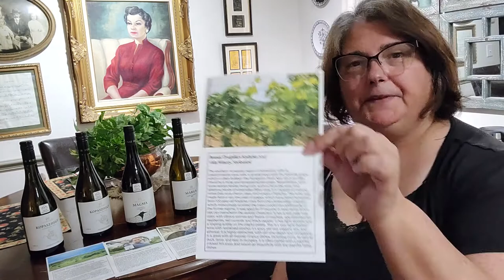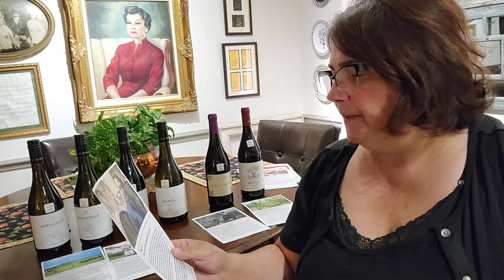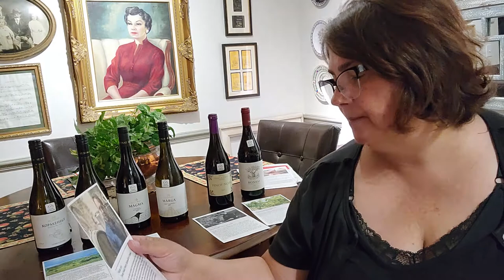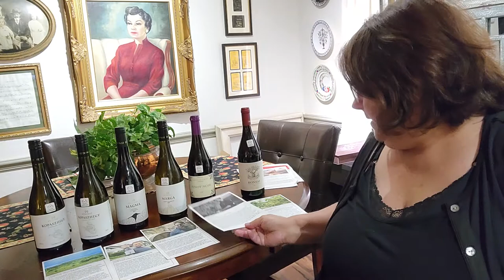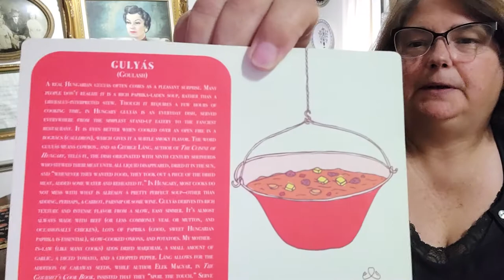Unboxing (sort of) Hungarian Wine Home Delivery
Hungarian wines delivered from Taste Hungary.